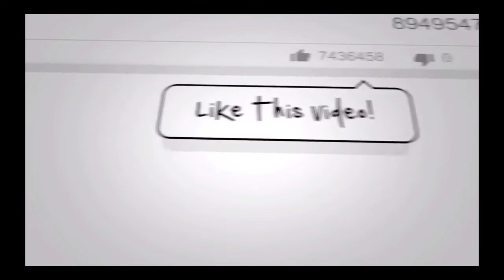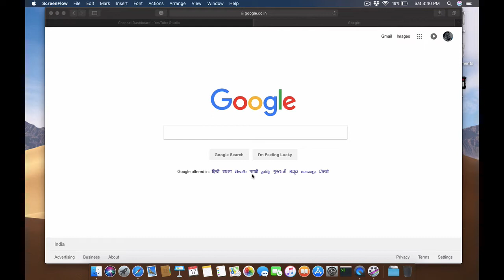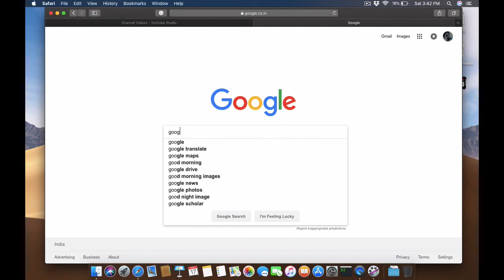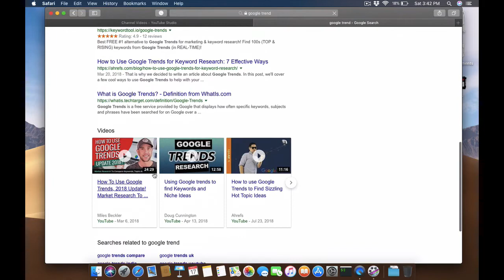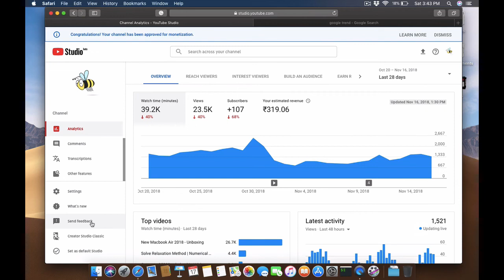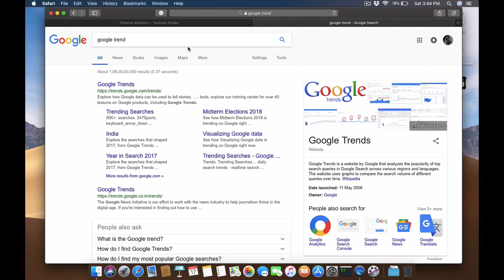Get 1000 Subscribers and 4000 hours Watch Time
Download CryptoAdda app for latest crypto updates in short How to Get 1000 Subscribers and 4000 hours Watch Time Quickly On Youtube

How I made, With proof.